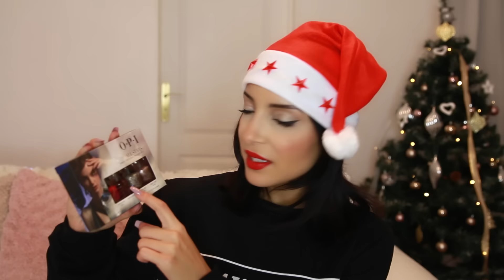Concours International ♡ Christmas Giveaway !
Près de 50 lots pour ces deux concours de Noel rien que pour vous !

♡CONDITIONS DE PARTICIPATION (Ouvert jusqu'au 25 décembre)

-Concours réservé à mes abonnés
-Envoyer un mail à l'adresse en mentionnant votre pseudo youtube et le lot que vous souhaitez ainsi que votre adresse postale

Seuls les lots que j'envoie moi-même seront expédiés à l'international.

-MAQUILLAGE-
Rouge à lèvres Mac Dita Von Teese

▶Tu as envie de commander sur des sites Américains sans restriction ? Je t'explique comment faire de A à Z juste

▶Mon room tour ?

▶︎Quels pinceaux Yeux choisir + Démonstration? Réponse ici !

▶︎Quels pinceaux teint choisir + Démonstration ? Ici !

-SITES QUE JE RECOMMANDE (+ CODES PROMO)-

♡ Du maquillage, des soins et des parfums de toutes marques à prix cassés ? C'est ici !

♡ Où acheter mes pinceaux favoris SIGMA (pinceaux,make up ...)qui ont un excellent rapport qualité/prix :

(-10% sur votre commande sur ce site avec le code SANANASXOXO + Un cadeau offert dès 30$ d'achats ^^)

Avec le code "sanaa" une réduction.

♡ Un site fiable et rapide pour commander ses produits capillaires (ou des produits de beauté tels que The Balm, China Glaze...)? Pascal Coste Shopping
Avec le code SANANAS2106 bénéficiez de -10% sur votre commande.

♡ Une super marque avec un excellent rapport qualité /prix ? Va faire un tour chez Djulicious (make up,pinceaux, vernis...) !